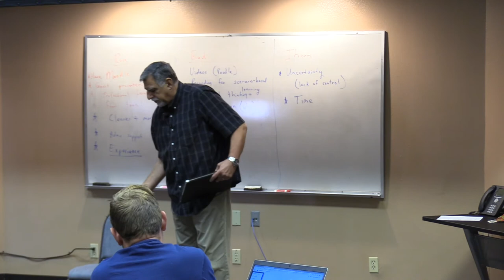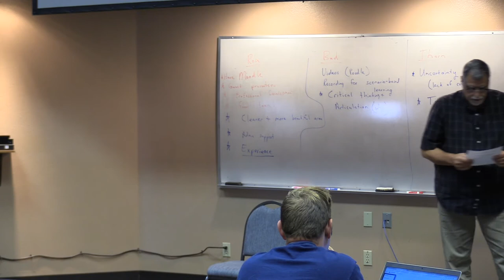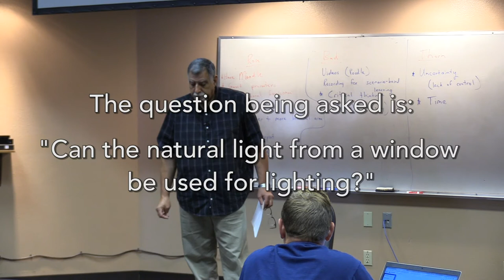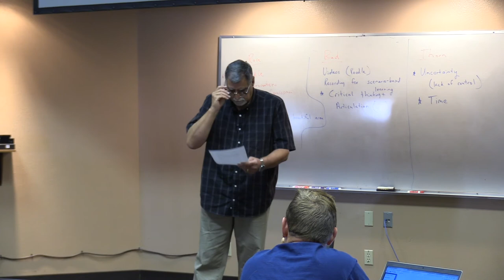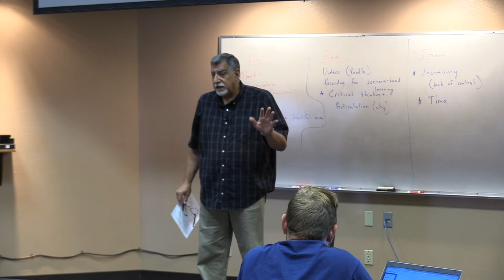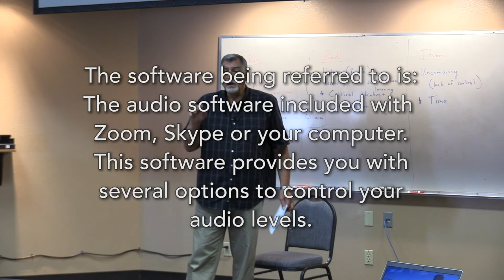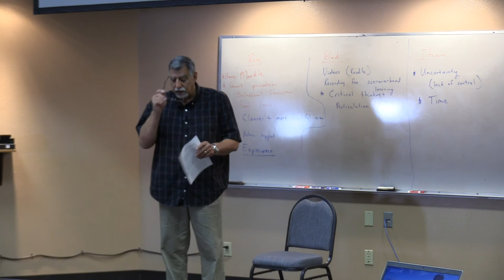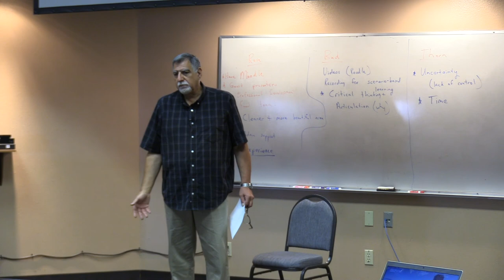Tips & Hints for Successful Webinars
Tips & Hints for Successful Webinars was produced by David Jacobson a video/social media producer located in Delta County Colorado.